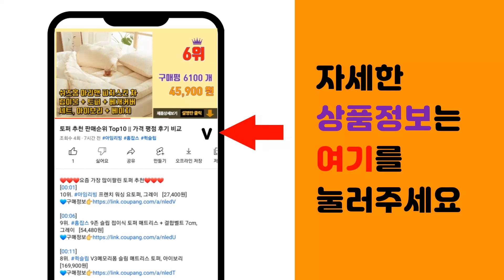롱쿠션 추천 판매순위 Top10 || 가격 평점 후기 비교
❤️❤️❤️요즘 가장 많이팔린 롱쿠션 추천❤️❤️❤️

[00:01]
10위. 더스케치 피슁베어 바디필로우 솜포함, 그레이 [14,900원]

[00:06]
9위. 쉬즈홈 슈비 마이크로 DTP 일자형 바디필로우 솜포함, 블루 [19,900원]

[00:11]
8위. 아임리빙 시어서커 바디필로우, 네이비 [9,300원]

[00:16]
7위. 매직베드 프리미엄 중공사 바디필로우 일자형, 블랙체크 [13,900원]

[00:21]
6위. 조우니 뭉찌 극세사 바디필로우 롱쿠션 + 솜, 그레이 [19,020원]

[00:26]
5위. 지베딩 크림치즈 사계절 바디필로우 솜포함, 크림 [16,900원]

[00:31]
4위. 미니멀앤드 피그먼트워싱 롱쿠션 바디필로우 커버, 아이보리 [17,400원]

[00:36]
3위. 쉬즈홈 순면 바디필로우 일자형 솜포함, 피아제 브라운 [17,900원]

[00:41]
2위. 소하임 통세탁 사계절 바디필로우, 그레이 [15,500원]

[00:46]
1위. 아임리빙 시어서커 바디필로우, 다크그레이 [12,400원]